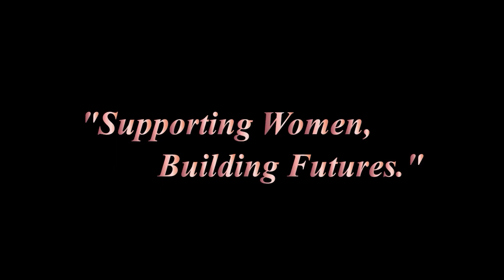【SHE 2023】ZENNICSE WAN - SCONC SHINE SOLUTION